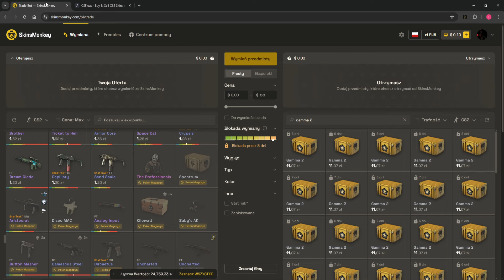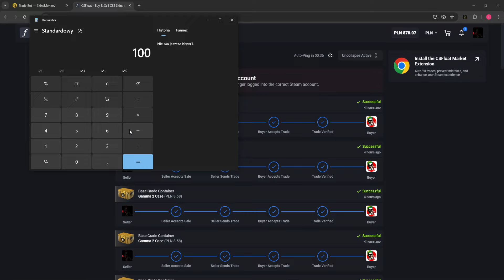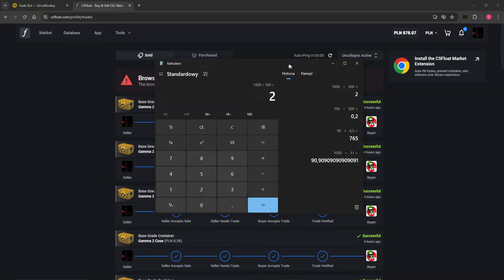Kolejny raz pieniądz leży na ulicy za friko (tylko trzeba mieć 5 ziko)